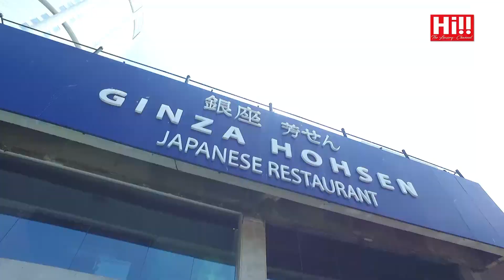Danu on Fire | Noeline Pereira Gunasinghe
Danu on Fire featuring Noeline Pereira Gunasinghe

Hi!! TV: ► Dialog Ch. 121► Dish TV Ch. 2510